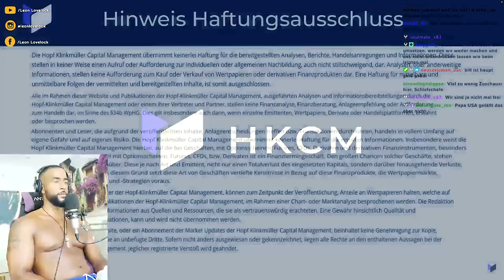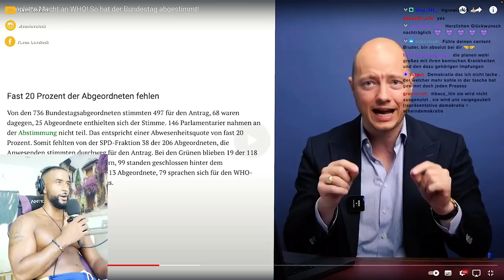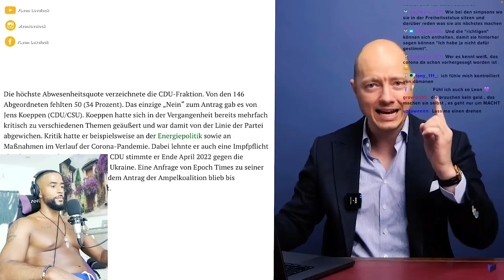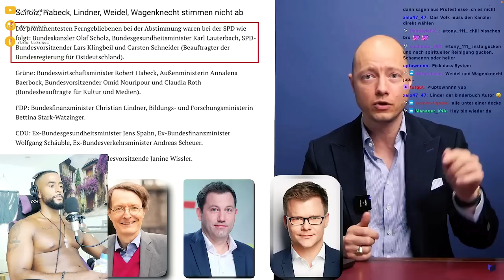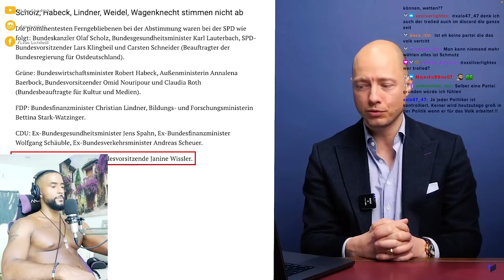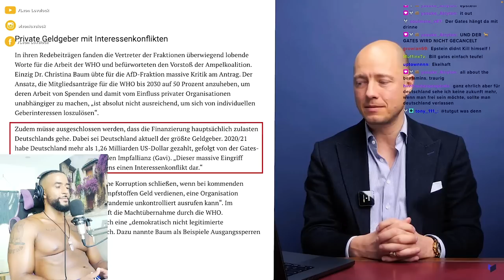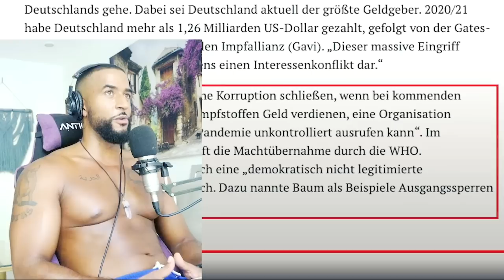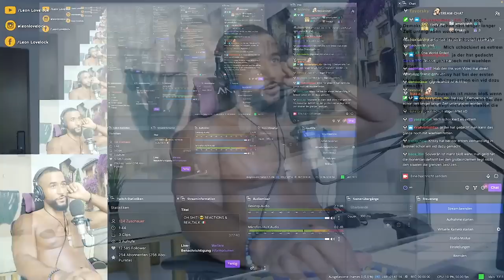KOMPLETTE MACHT an WHO 😳 SO HAT DER BUNDESTAG ABGESTIMMT! REACTION - Leon Lovelock